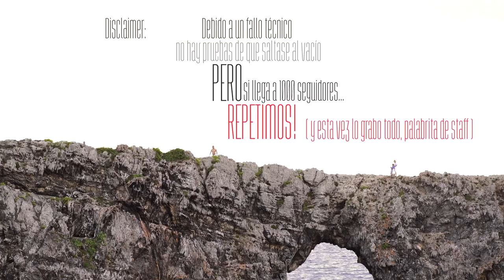Escalada Psicobloc en Menorca - Pont d'en Gil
🎶 Summer Beat - Milian Sky